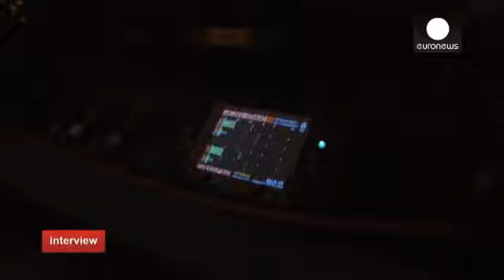Jyrki Katainen, el vicepresidente de la Comisión Europea, habla sobre Grecia y su futuro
Grecia copa titulares cuando hablamos de la economía de Europa. Para el país, es muy importante crecer y que la gente vuelva a conseguir trabajo.
Nosotros hemos querido hablar sobre el empleo, el crecimiento, la inversión y la competitividad con Jyrki Katainen, el vicepresidente de la Comisión Europea responsable de Fomento del Empleo, Crecimiento, Inversión y Competitividad:

Maithreyi Seetharaman, Euronews:
¿Cómo es de flexible Europa cuando hablamos de políticas?, ¿Grecia es un buen ejemplo …